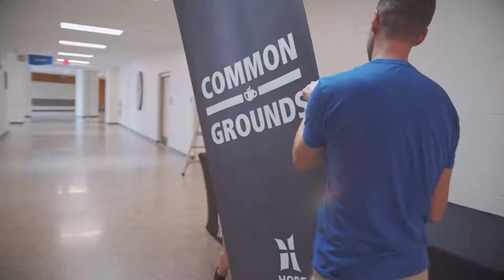Garner - Setup Video